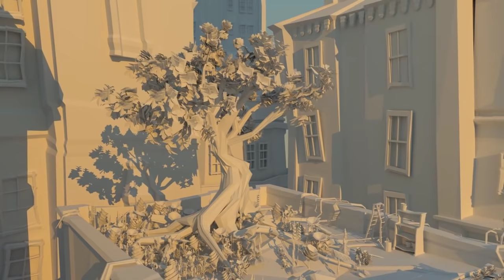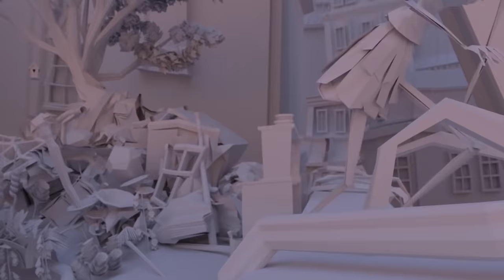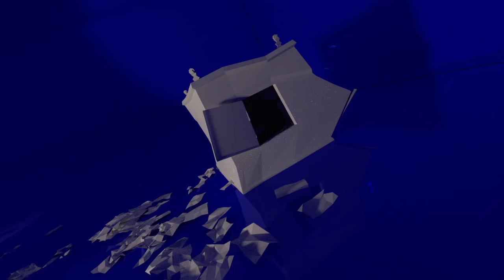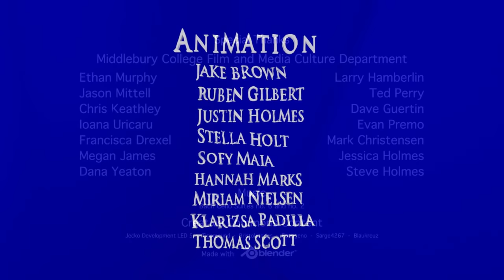CGI Animated Short Film HD "11 Paper Place " by Daniel Houghton | CGMeetup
11 Paper Place Short Film by Daniel Houghton.

11 Paper Place is a love story about two sheets of paper that magically transform into paper people as they are spit out of a malfunctioning printer into a recycling bin.

Credit: Daniel Houghton - Dylan Redford - Maddie Dai - Elise Biette - Joanie Thompson - Jennifer Morsches - Jake Brown - Ruben Gilbert - Justin Holmes - Stella Holt - Sofy Maia - Hannah Marks - Miriam Nielsen - Klarizsa Padilla - Thomas Scott

Daniel Houghton: has taught animation and video production to college students at Middlebury College and to high school students before that. His animations have screened internationally in Europe, Asia, Africa; domestically in New York and Los Angeles. He is currently managing a range of media projects for the arts division of the Digital Liberal Arts initiative at Middlebury College.

opportunities.